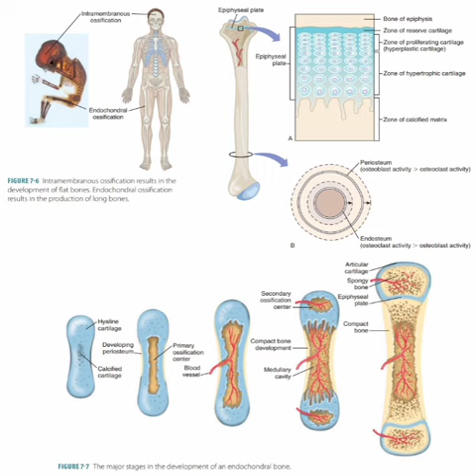growth plates 🔬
as you all know its not possible to reopen growth plates once they get completely fused the reason is that growth plates doesn't exist anymore there is only hard bone after fusion that's why they don't get reopen by any traditional means or affirmations or by any other hormones.

genetic beast also have gotten exposed for being 5'5 he used to looped height subs for 24 hours for 2 years and yet he didn't got any results he was larping all the time that's why its hard to believe any height results on internet even if its done via law of assumptions/attractions there is no proof that they actually grew

coming back to reopening growth plates i think it would be possible to make at least new growth plates or growth plates implants in future through nanotechnology or via some surgical methods ( i'll describe it in detail in the upcoming height v2 )

this audio is unisex and completely experimental and is only designed for adults who have their growth plates closed
the mechanism in this sub is slightly different as the approach here to implants new growth plates instead of reversing the fusion

summary :

- changing of epiphyseal line osteocytes of the growth plates of long bones into chondrocytes via transdifferentiation and lineage instructive approach
- simultaneously removing the calcium hydroxyapatite from the growth plates of long bone
- converting the inorganic compounds of the growth plates of the long bones ( found in bone extracellular matrix that causes the defining properties of bone tissue in the epiphyseal line )  into the organic compounds ( similar to cartilage extracellular matrix like collagen type 2 and certain types of proteoglycans )
- increase mRna expression of thyroid and optimally high T3 and T4 levels
- T4 is efficient at keeping the chondrocytes in the right structural alignment
- inducement and engineering of  pluripotent stem cells and growth factors into chondrocytes to make hyaline cartilage growth plates
- the newer growth plates are completely made of cartilage and functions similar to the actual growth plates
- this process is done on all areas of skeleton where once growth plates existed

this subliminal is completely experimental and there is no guarantee that it will work, but if it works like give it several months and then measure your height or have X ray of your growth plates, If there are any changes then this audio would be the biggest break through in height enhancing subs.
You can loop this much as you want, you can perfectly stack this with other height subs and with that upcoming height v2 audio...

*basic knowledge about growth plates etc is required to use this audio